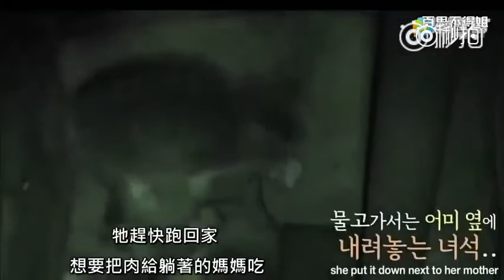WHEN A CUB DIDN'T KNOW HER MUM HAS DIED 小猫咪不知道妈妈过世